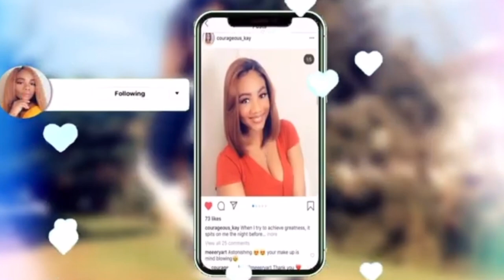How To Create Updo Hairstyles With V-Part Wig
Link to hair~~

Highlighter Palette~~~
Gorgeous Me Eye Shadow Tray~~~
Alicrown Lashes~~
BS_Mall Makeup brush Set~~~
5 Set Beauty Blender~~~

Spray Bottle~~~